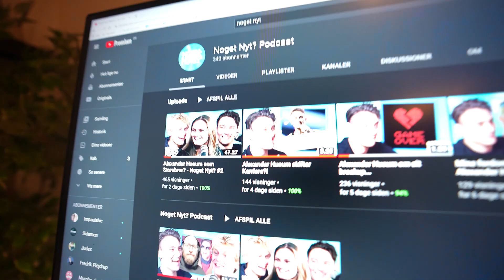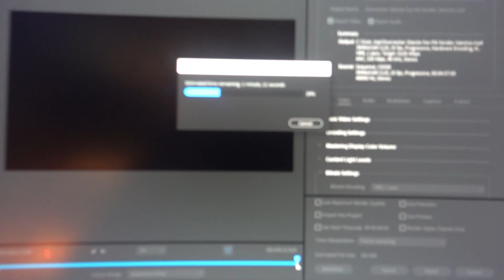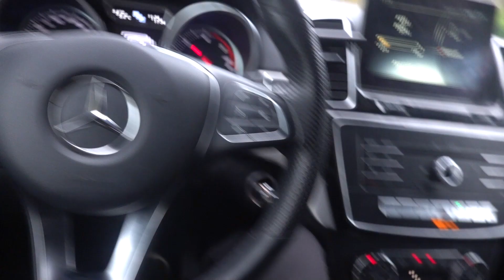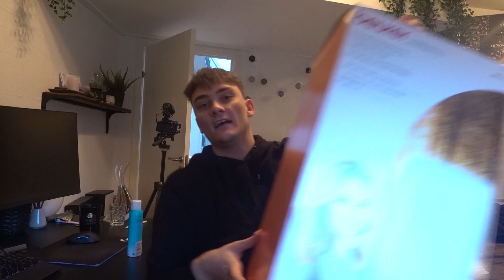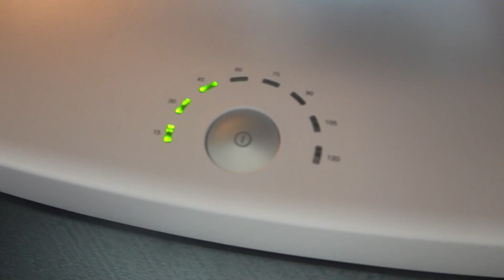Den Her Vlog Er 50.000 Værd